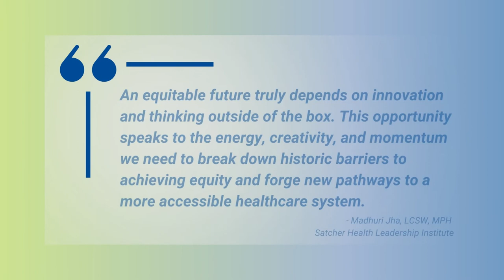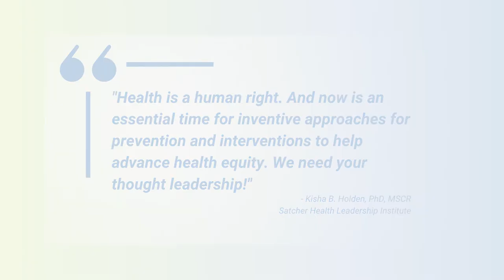The Robert Raben Health Equity Innovation Award Competition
SHLI is seeking quality concept proposals that describe innovative, timely, high-impact projects and solutions to addressing health inequities and advancing health equity in the United States. Up to five (5) applicants will be selected as finalists to compete in a Shark Tank-style virtual pitch competition. One finalist will be selected and receive an award in the amount of $10,000.00 to complete an innovation project within twelve (12) months.